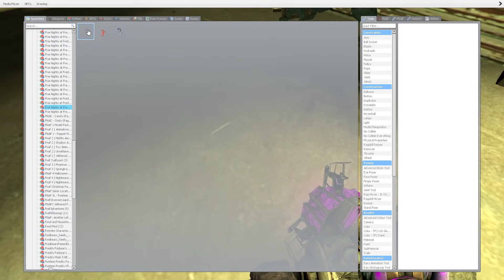Gmod FNAF | Review | New Nightmare Bonnie Ragdoll! (Bunny Box War)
New Nightmare Bonnie Ragdoll